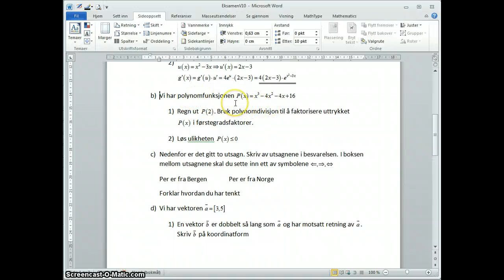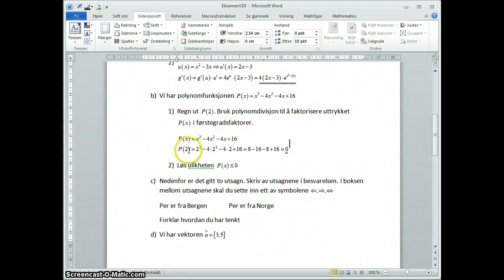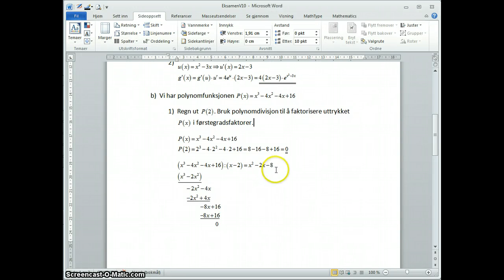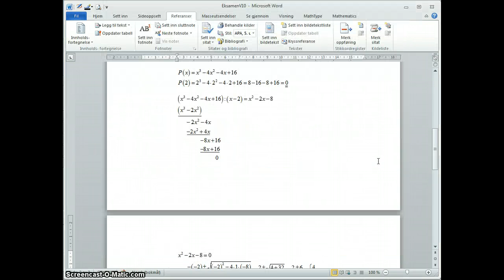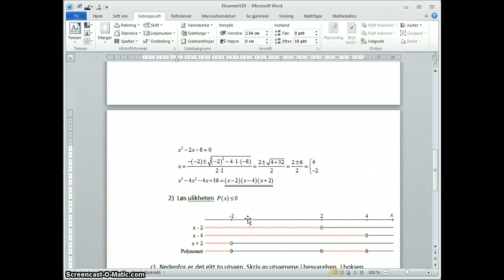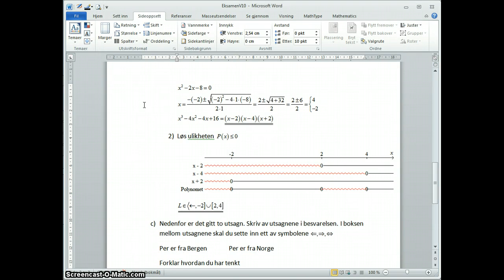R1 V10 Oppgave 1b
Eksamen R1 V10
Oppgave 1b